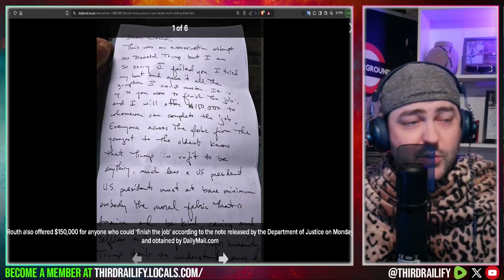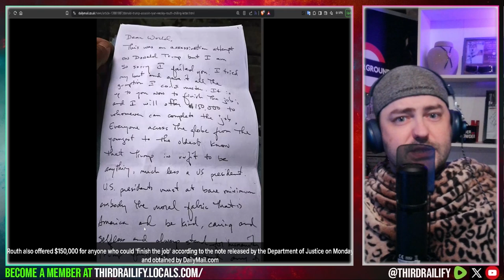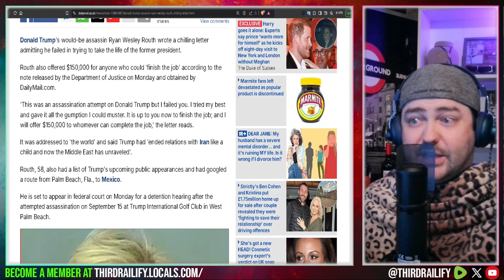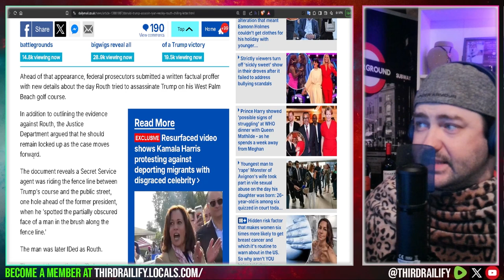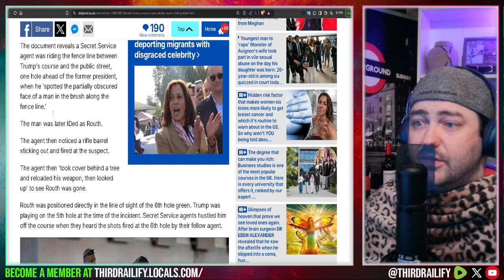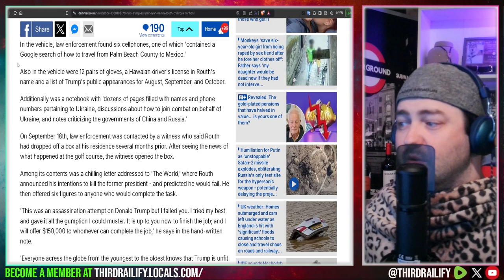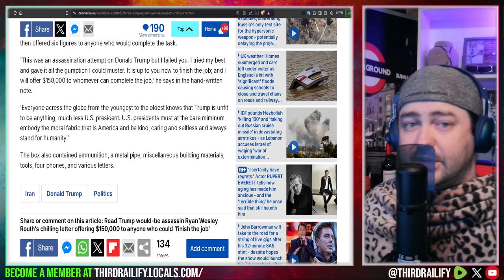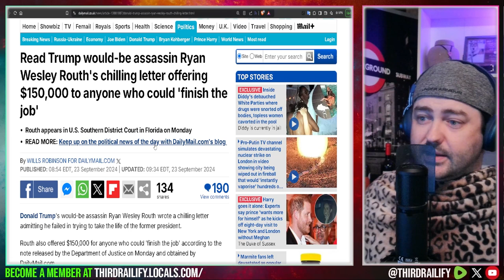Would-be Trump assassin Ryan Routh offers $150,000 to anyone who could 'finish the job'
Donald Trump's would-be assassin Ryan Wesley Routh wrote a chilling letter admitting he failed in trying to take the life of the former president. Routh also offered $150,000 for anyone who could 'finish the job' according to the note released by the Department of Justice.